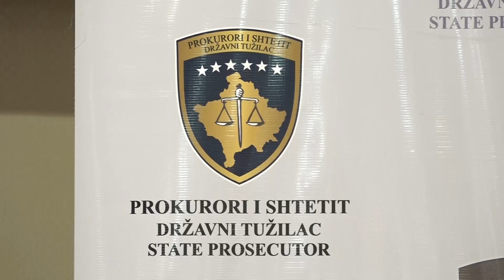Lumezi kërkon prioritet për zbardhjen e vrasjeve të figurave publike